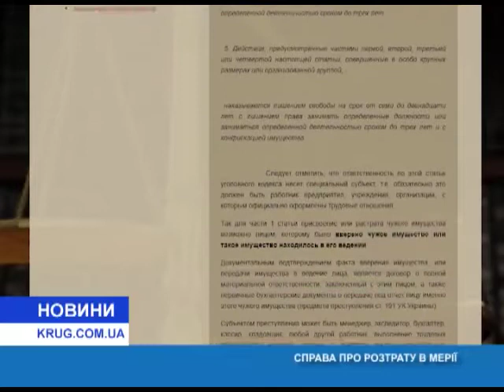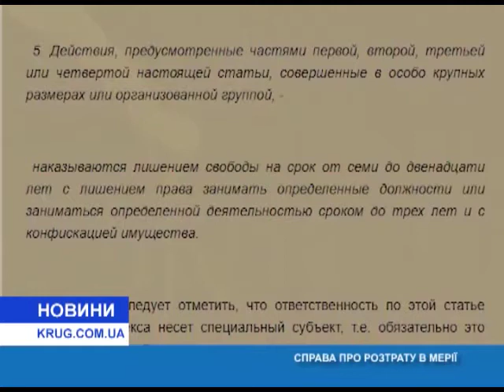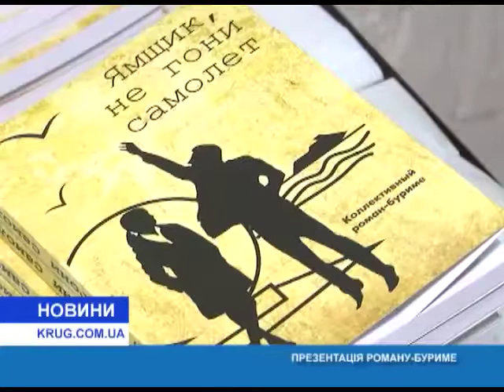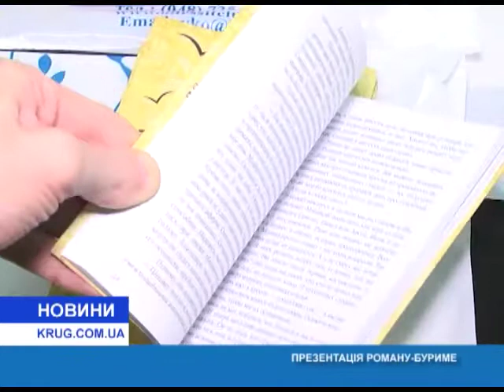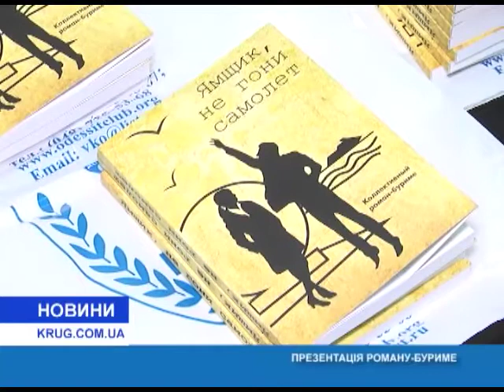Новости(укр.) от 12.02.2020